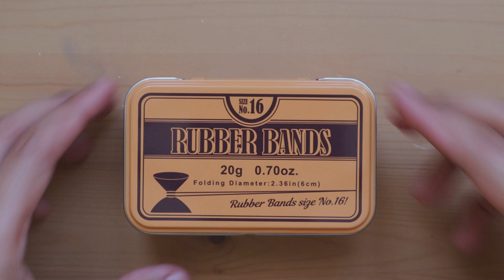Studio Ghibli kiki's delivery service painting ~ PAINT WITH ME. reemeiali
Hello everyone :) For today's video, I did a study for a scene from the movie kiki's delivery service by Studio Ghibli. I did try new painting and drawing styles. Honestly, I was afraid of this experience, but in the end, it was not that bad. I hope you enjoy it.
Camera:
Canon Eos m50 and canon lens 15-45mm / f 3.5
iPhone 12 Max - FiLMiC Pro
I use DaVinci Resolve 18 for editing my videos.